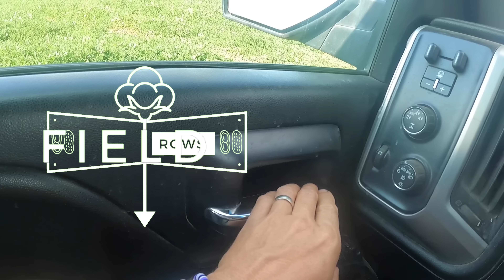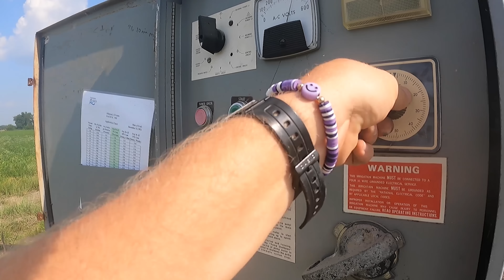Peanuts Dying From Extreme Heat!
Extreme heat and dry weather is killing our peanuts

⬇️ Click the link to save on an awesome Yankum rope!

⬇️ Click the link to save on an great pair of Rock Rooster boots